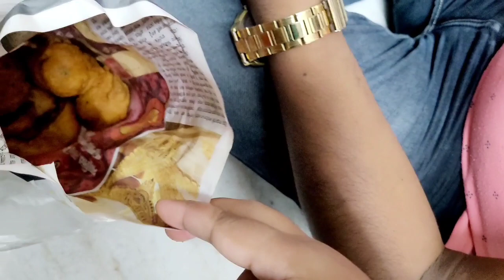Bengali House Wife Vlog /beautifullife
Hi friends i  am soma and you are watching my youtube channel Beautiful Life/Beautiful Life by soma,its Bengali vlog channel, my daily lifestyle vlog share with you, if you like this video plz like my video and subscribe my channel

Thanx u so much for watching